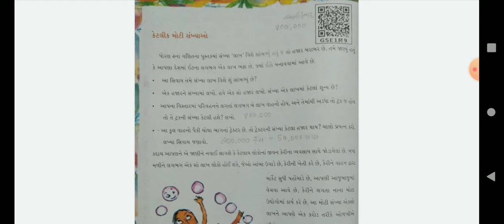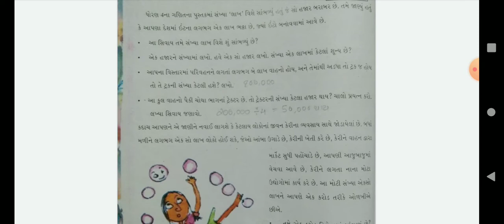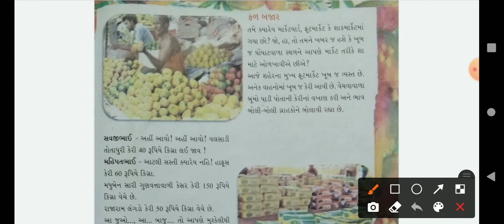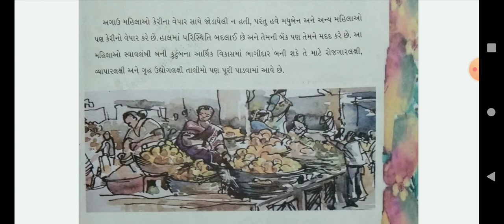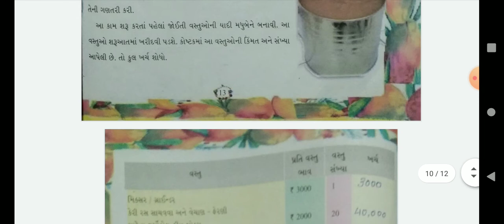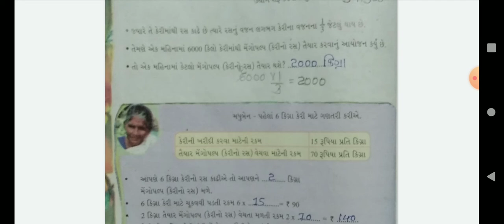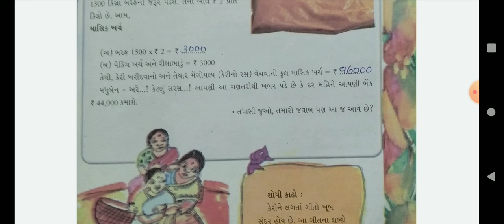ધોરણ-૫ # ગણિત ગમ્મત # પાઠ-૧ # પાર્ટ-૨